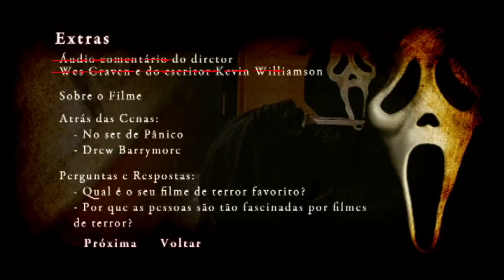Panico 1996 DVD Menu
mostrando dvd do panico 1996 !!!